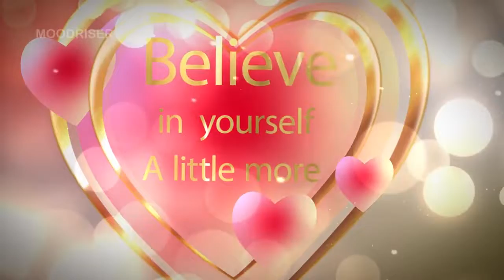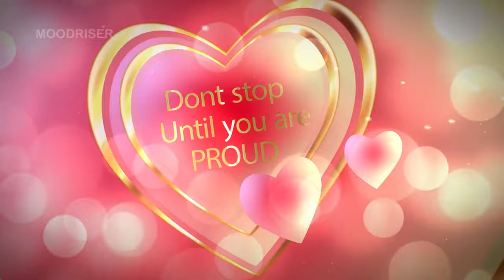Valentines Day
#Love 1.4.3##